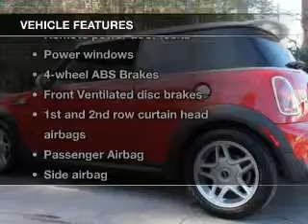2008 MINI Cooper - Tallahassee FL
Year: 2008
Make: MINI
Model: Cooper
Trim: S
Engine: 1.6 liter inline 4 cylinder 16 valve
Transmission: Automatic
Color: Chili Pepper Red
Mileage: 72271
Address:
3963 W. Tennessee Street